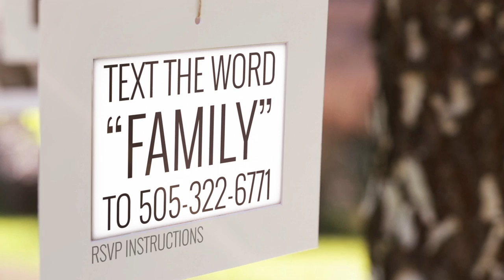Español, NM Hope for the Family Event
This video was created for the Texico Conference by Totally INSPIRED Media INC's social media partner, Ulynk.